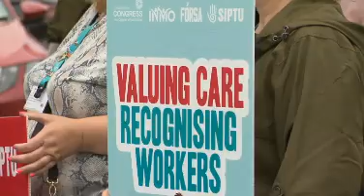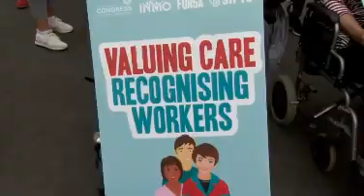Ireland - Thousands Of Health + Community Workers To Strike Next Month - RTE News